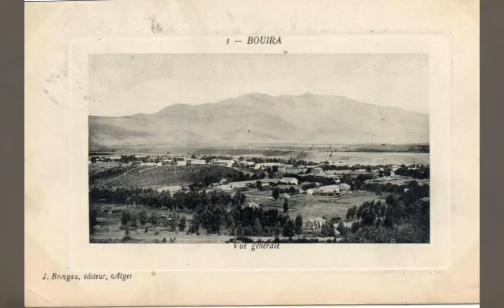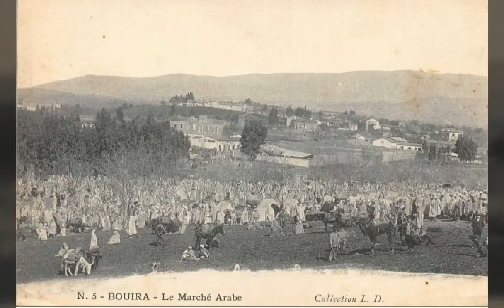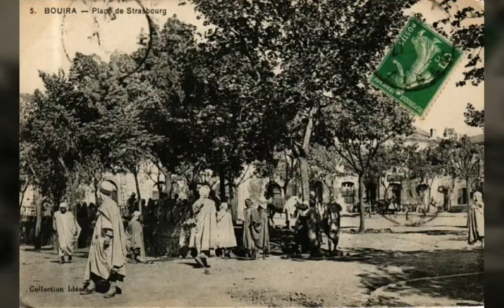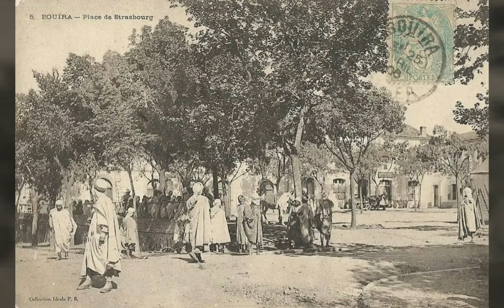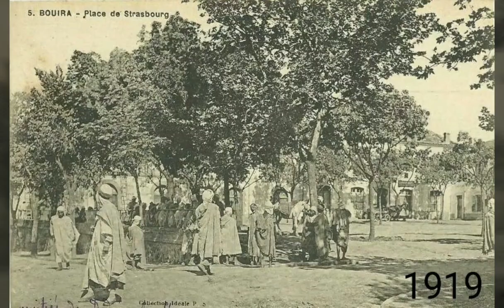🇩🇿 كيف كانت البويرة بالأسود_و_الأبيض Bouira in Black_and_White Bouira en Noir_et_Blanc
■  تعد البطاقة البريدية أحد أهم الوسائل التي تحفظ الذاكرة عند المجتمعات البشرية. تسحر البطاقة البريدية باللونين الأبيض و الأسود و خاصة المزينة بختم بريدي، كل من يلمسها بل تجعله يسافر ذهنيا، مستسلما لجذبها الذي بالكاد يقاوم، ليشهد ولو للحظات لما كانت عليه حياة اجدادنا وجداتنا في مدننا و قرانا و مداشرنا على بساطتها و مرارتها على حد سواء.

   ■ The postcard is a very important tool for the preservation of memory in human societies. The postcard, in black and white, especially the one decorated with a postmark, captivates all those who touch it, making them jump in time, resigned to witnessing, even for a moment, scenes  of the everyday life, both simple and cruel, of our grandmothers and grandfathers, in our towns, villages and communities.

■ La carte postale est un outil très important pour la préservation de la mémoire dans les sociétés humaines.  La carte postale, en noir et blanc, surtout celle ornée d'un cachet de la poste, envoûte tous ceux qui la touchent, les faisant voyager à travers le temps, résignées à assister, le temps d'un instant, à des scènes de la vie quotidienne, à la fois simples et cruelles, de  nos grands-mères et nos grands-pères, dans nos villes, villages, douars,.